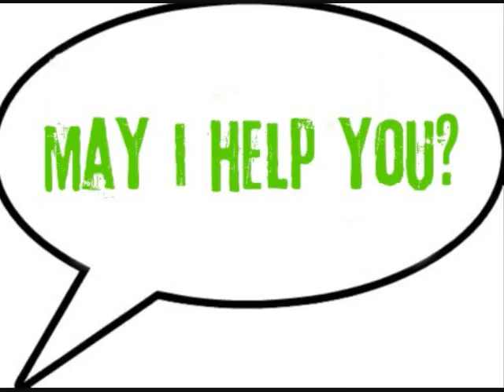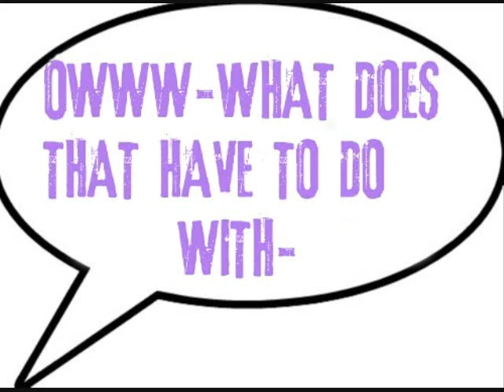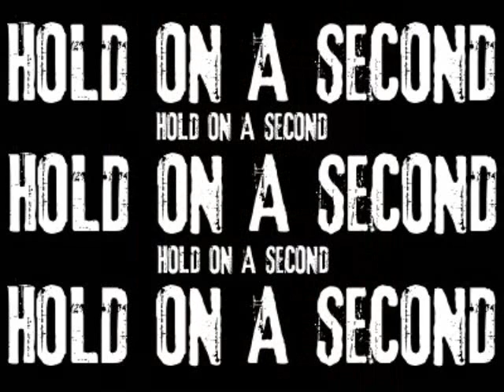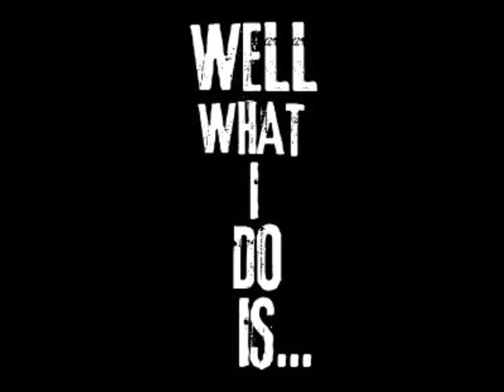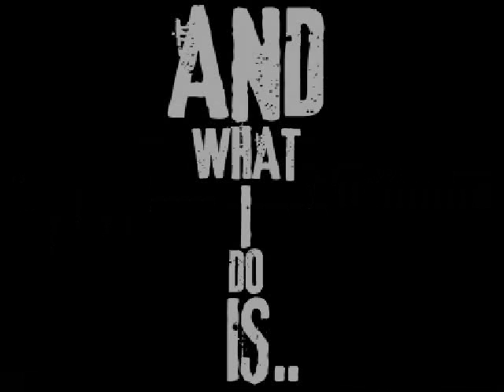PET SMART PRANK CALL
Fre$h Da Barber brings laughter as he introduces 2 new characters MC Mayonnaise and Criminal his beatiality loving pet dog.